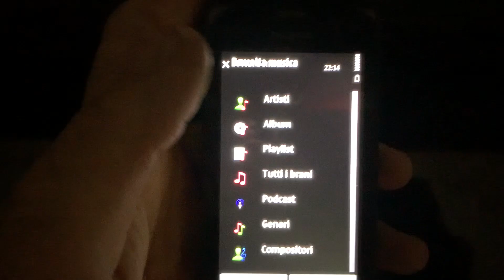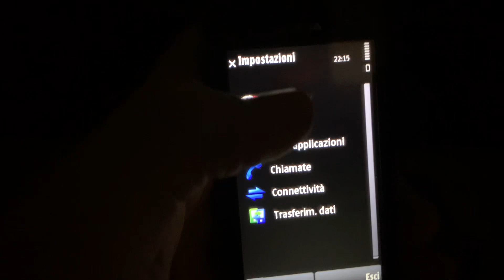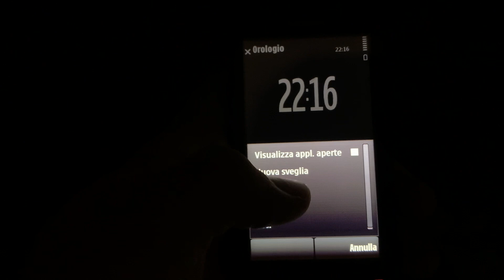Circles Nokia X6 original themes on Nokia C5-03